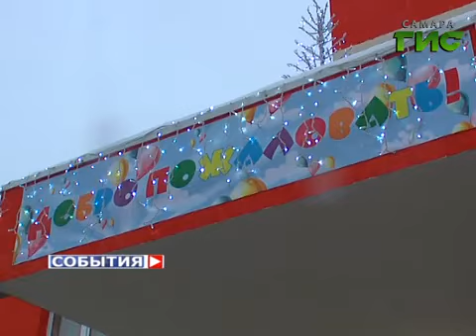Общегородское родительское собрание